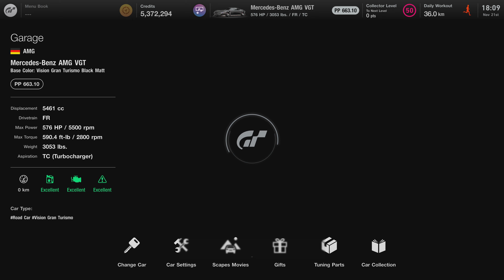Gran Turismo 7 | Mercedes-Benz AMG VGT "Interior" - Tokyo South Clockwise [4KPS5Pro]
Finally it has cockpit view long after 11 year what truly frustrated waiting and finally here at last.